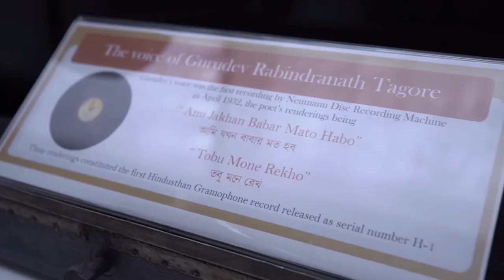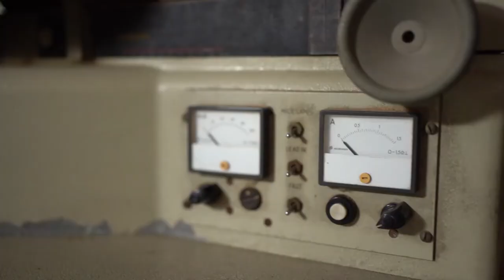Neumann x Hindusthan Record | Experience Zone | Kolkata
A Rich Musical History, Amplified!

With over 90 years of magical partnership, ignited by a shared love for music and innovation, NeumannIndia & Hindusthan Record introduce exclusive demo rooms for audio professionals.

The mixing room is professionally calibrated for optimum clarity and frequency response for industry standard music production, monitoring, mixing and mastering services. The new demo room is exclusively reserved for business professionals in the broadcast and studio industry.

The demo-rooms are a celebration of the long-standing partnership that has evolved and nurtured, from the rich repertoire of RabindranathTagore recording the National Anthem using the Neumann microphone at Hindusthan Record’s studio, to catering to a whole wide gamut of professionals and artists.